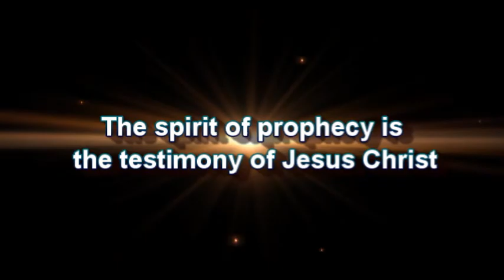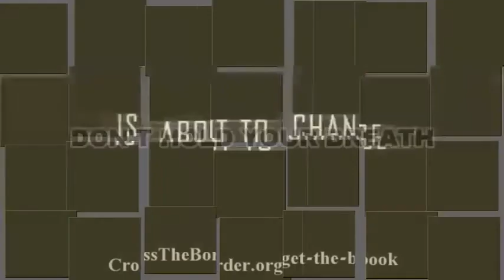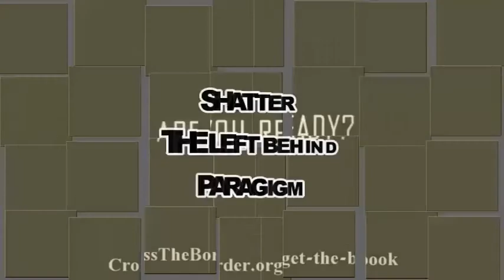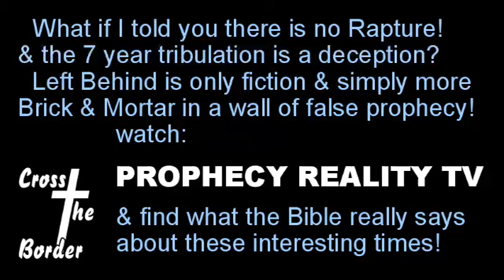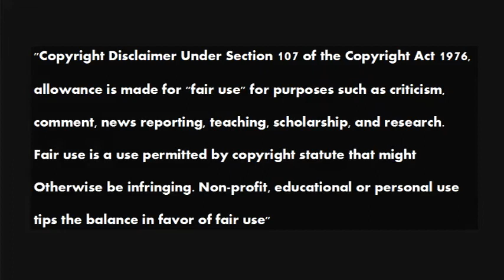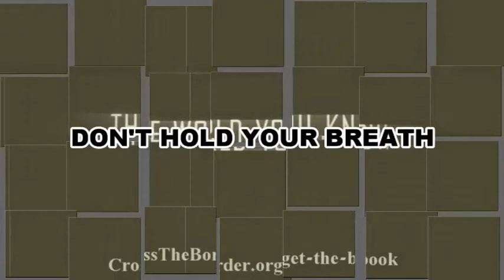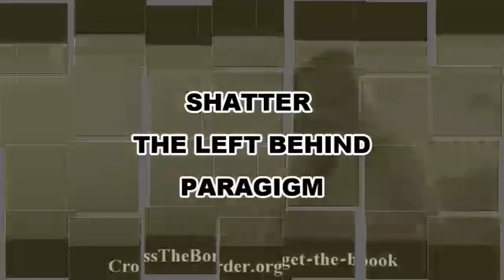Barry Chamish Presents Joel Skousen 20160223